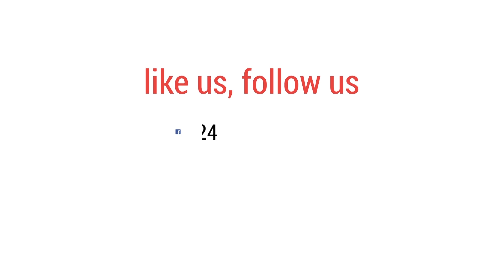সুন্দরবনে ডেনমার্কের রাজকুমারী | bdnews24.com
ডেনমার্কের রাজকুমারী আসছেন সুন্দরবনে। তার আগমন উপলক্ষে সাতক্ষীরা রেঞ্জ দিয়ে বনে ঢুকতে পর্যটক ও বনজীবিদের প্রবেশাধিকার স্থগিত করা হয়েছে।